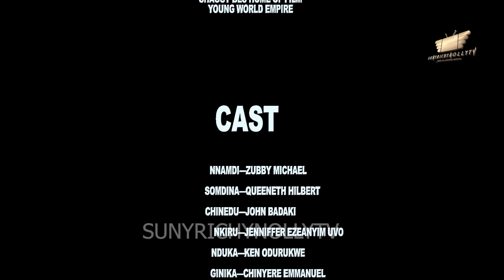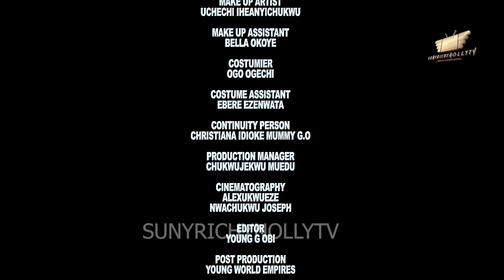A BRIGHTER SUN Pt. 6 - Zubby Michael Queeneth Hilbert Nigerian Movie 2024 Latest Full Movies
A BRIGHTER SUN  Zubby Michael Queeneth Hilbert 2024 Nigerian Latest Nollywood Movie